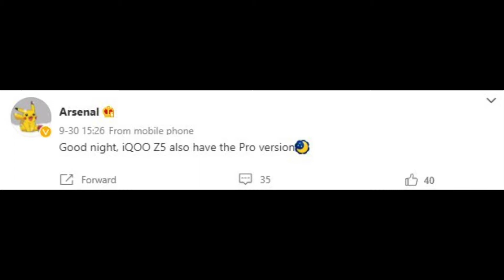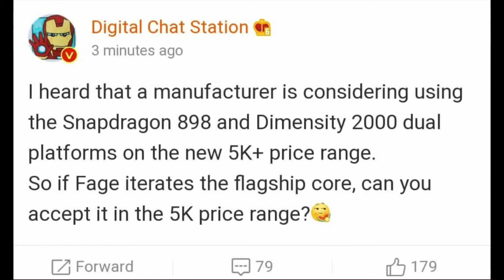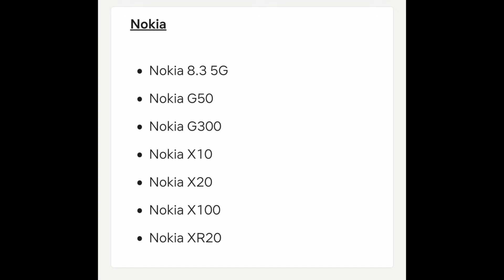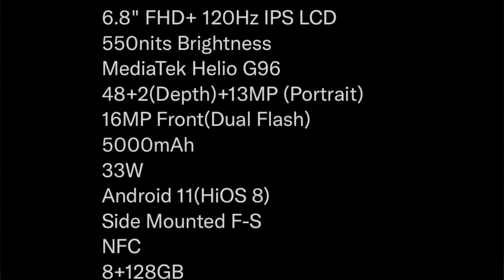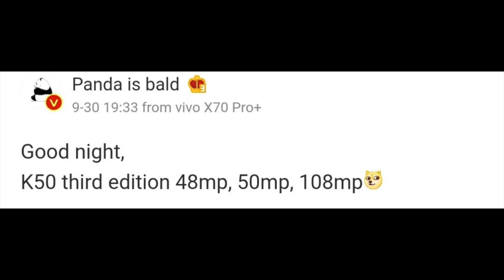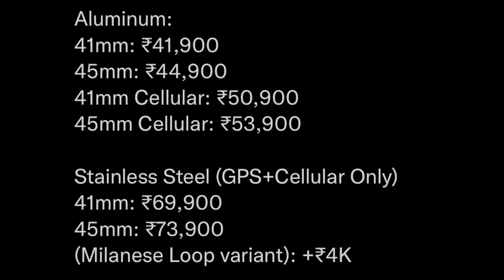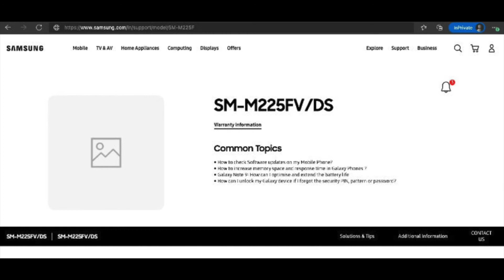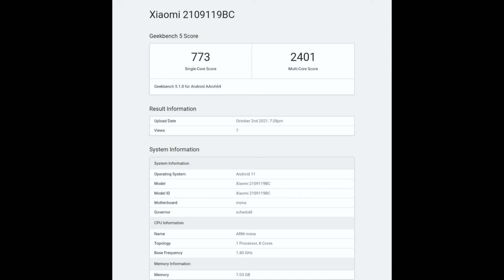TN 374-Redmi K50 Key Spec,Apple Watch 7 Price,iQOO Z5 Pro,Samsung M22,Realme GT Neo 2 Coming Soon🔥🔥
Hello Dosto Swagat he aapka Tech News ke Fresh Video me jaha me share karne wala hu aapse kuch Interesting Tech Updates  jaise iPhone 14 ke 2TB Varinat ke bare me detail janege,Realme GT Neo 2 ke india launch ke bare me baat karenge,ColorOS 12 ke Global Launch ke bare me baat karenge,Snapdragon 898 and Dimensity 2000 power Smartphone launch ke bare me baat karenge,Nokia X100 & G300 ke launch ke bare me bhi janege aur bahot kuch umeed karta hu aapko ye video Pasand aayega.Pasand aaye to Like & Share zarur kare aur aise he latest Tech Updates ke Liye SUBSCRIBE My Channel “Teq Gyaan”.